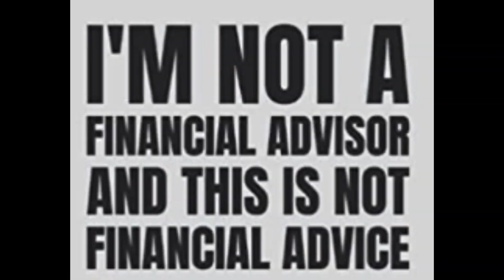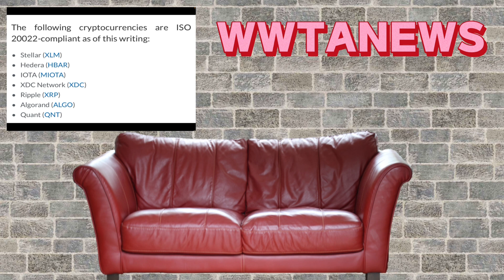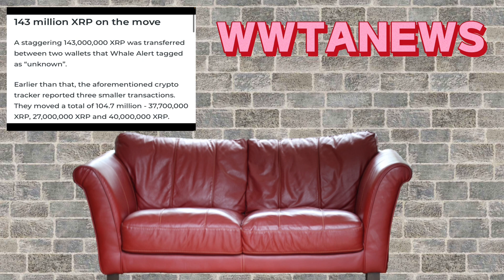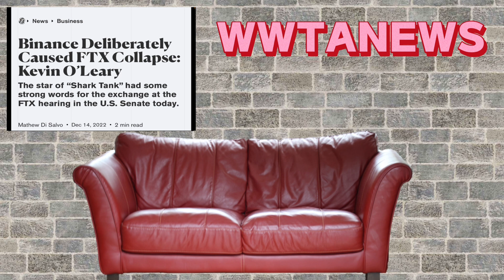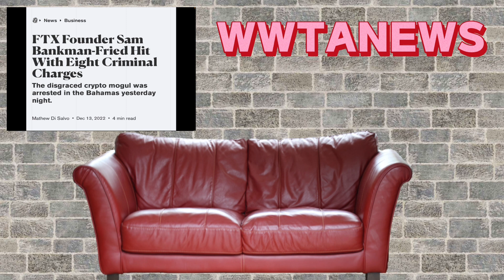News time ISO USDC and more